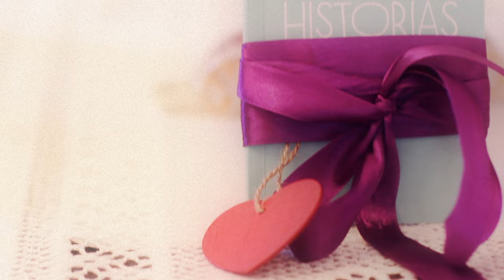Emotiva boda de Malole y Ale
Clip info:
Song: You Lift Me Up (Hot AC Mix)
Artist: Mikey Wax